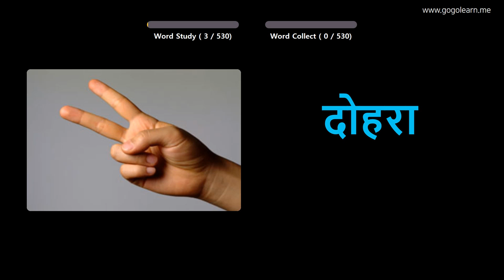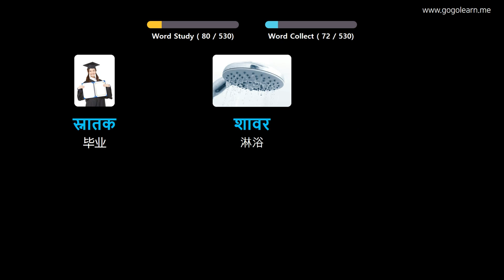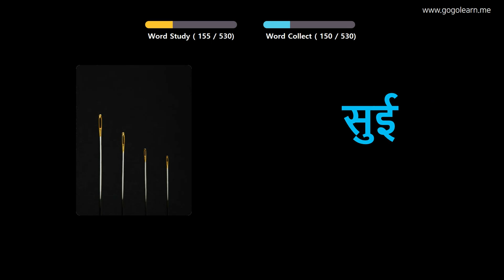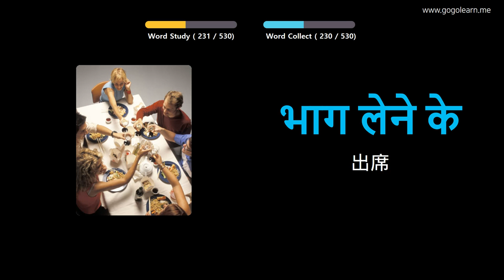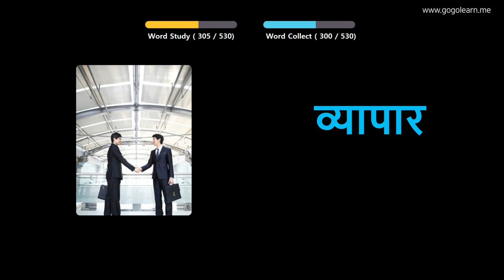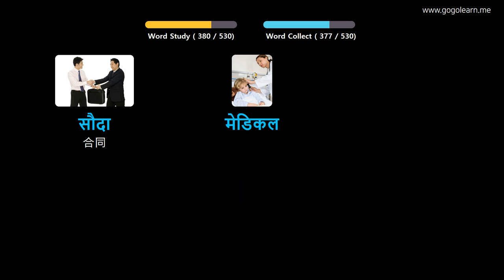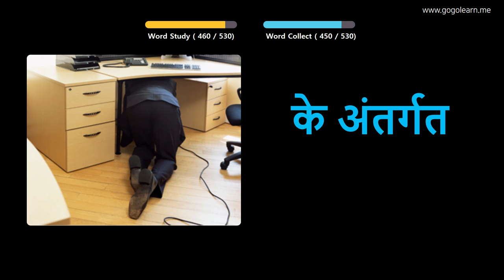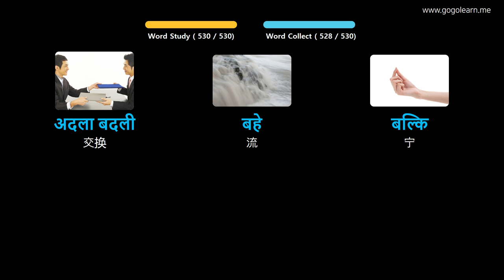通过图片学习印地语|印地语词汇基础中学 | Golearn